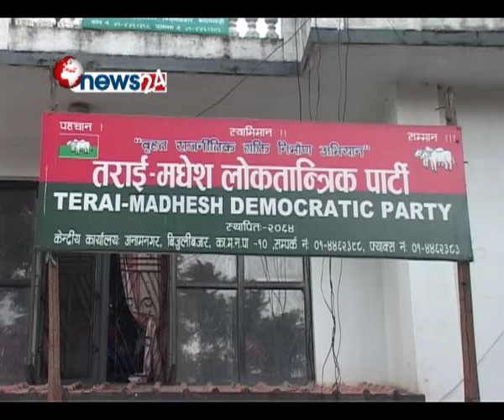बार्ताको औचित्य नभएको मधेसबादी दलहरुको भनाई - NEWS24 TV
असन्तुष्ट पक्षहरुलाई बार्ताका लागि सरकारको पत्र पठाएता पनि बिगतका सहमति कार्यान्वयन नभए  सम्म फेरी अर्को सम्झौता गर्ने बार्ताको औचित्य नभएको मधेसबादी दलहरुले बताएका छन । मधेसी जनताले  संविधानमा आफ्ना अधिकारक माग गर्दै निशस्त्र रुपमा गरेको आन्दोलनलाई सरकारले गोली बर्साएर हिसात्मक बनाएकोले बार्ताको बातावरण झनै बिग्रीएको उनीहरुको भनाई छ ।